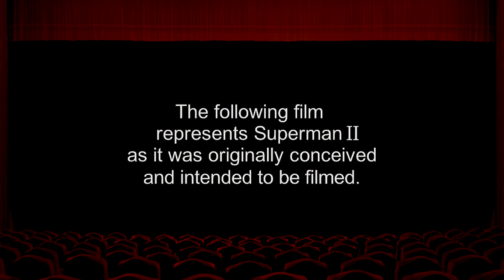Superman II: The Richard Donner Cut -- Movie Review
• Superman II: The Richard Donner Cut (2006) -- Coherent improvements provide fantastic entertainment, 8/10.

Incorporating viewer comments, your host and film critic Jonathan Paula reviews everything from opening day releases, recent DVDs, upcoming trailers, and classics from years past. Each "Quick Review" is an excerpt from a full episode, which airs on the Jogwheel channel every Friday, November - May.

~~ Review Script ~~
The director's cut to end all director's cut was released on home media in November of 2006, following a lengthy restoration and legal battle to secure all the necessary permissions and rights. The story and players are all the same: Christopher Reeve returns as Superman, and is forced to fight the forces of evil, led by the menacing Terrence Stamp, while simultaneously juggling a relationship with the playful Margot Kidder. Beyond that basic plot synopsis however, is where these two films diverge: this re-edited superhero adventure is ostensibly an entirely different movie, with as much as half the film compromised of new scenes and dialogue. As its title suggests, and an opening text-card clarify, this 116-minute film is the true vision of the movie's original director, Richard Donner - who was kicked off the project in 1977 before he had an opportunity to finish production. Filmed in conjunction with its predecessor, Donner had reportedly completed nearly 75% of principal photography on this sequel, before Richard Lester replaced him. As a result, Lester was forced to re-shoot a large majority of that film in order to obtain a full directing credit - which I imagine is the primary cause of the original version's longer scenes, unnecessarily padded with empty material. Elements restored in this tighter, and quicker film are all 15 minutes of Marlon Brando's scenes as Superman's ghost-like father, a streamlined opening that far more effectively ties into the events of the first movie, and plenty more of the scene-stealing Gene Hackman, who refused to return for a new director, having already finished all his work. Gone are the slapstick jokes and silly tone that undermined the original, replaced with short moments and lines of dialogue that truly bring this PG-rated film together in a way that almost embarrasses the theatrical version. This may be the same story, but it's pieced together with far more cohesion and pacing. A major flaw of the original is thankfully addressed here: when Reeve's desperation to restore his forfeited powers is met with an emotional scene opposite Brando, full of actual consequence and importance. Similarly, Stamp's throwaway line about Superman's true "weakness" being his compassion towards humans is dutifully addressed later, during the film's low-key climax, when he warns Reeves, "The death of others means more to you than your own." Sadly, famed composer John Williams wasn't able to score this version either - but Donner smartly choose to ignore Ken Thorne's work, and reuse Williams' music and unreleased cues from the first film. And although that decision will be familiar to the trained ear, the inclusion of an exclusive John Williams score really can't be understated: effortlessly elevating every scene to cinematic heights. The restored effects, and consistent visual styles are also a marked improvement, but a resued deus-ex machina ending is an unfortunate mistep for a film that otherwise got everything right. Which is especially impressive when you consider Donner was working with half-finished material over 30-years-old. Film students and Superman fans own it to themselves to seek out this version, as it's a fine example of what different directors, and visions can bring to a film. "Superman II: The Richard Donner Cut", "Coherent improvements provide fantastic entertainment."